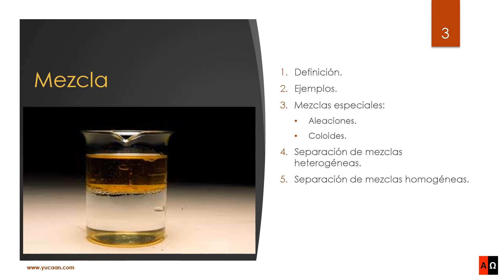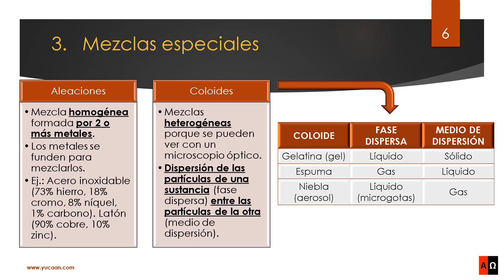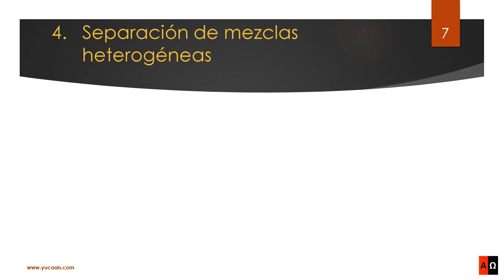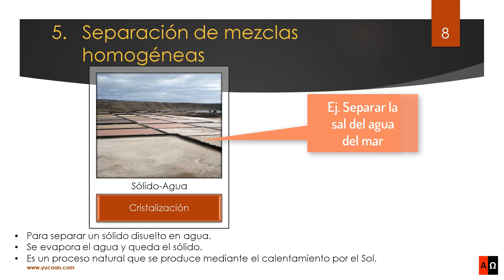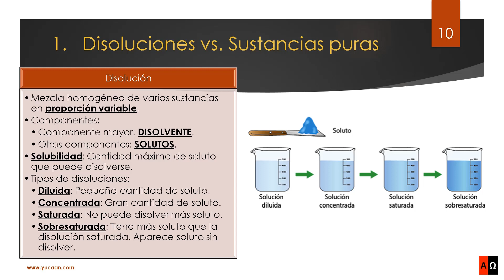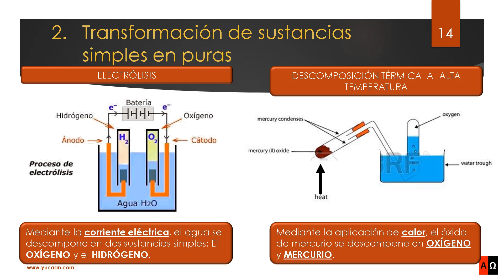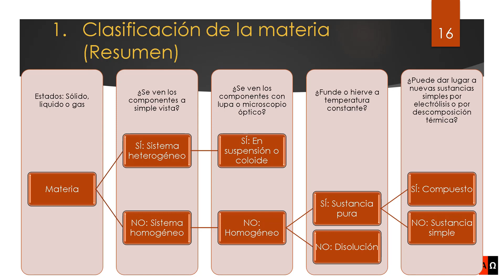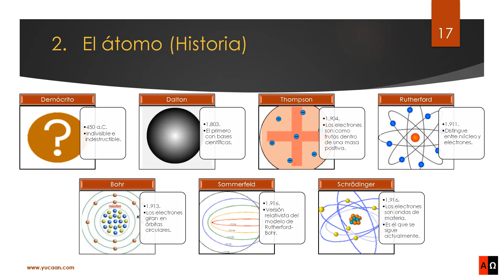La materia. Composición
Capítulos:
00:00 Presentación.
00:17 Mezcla.
05:52 Disoluciones.
07:53 Sustancias.
09:34 Resumen final y átomo.